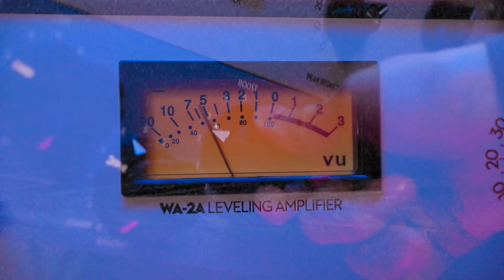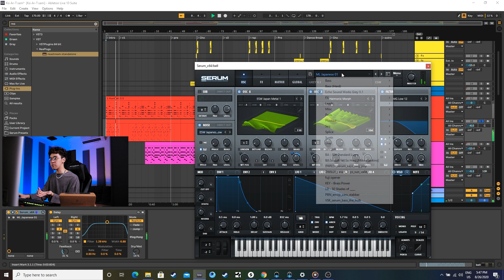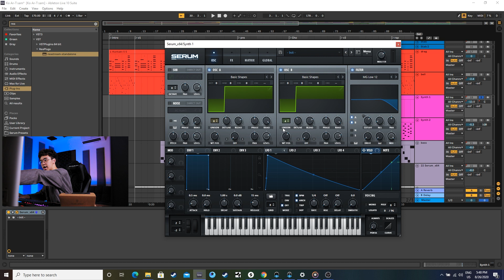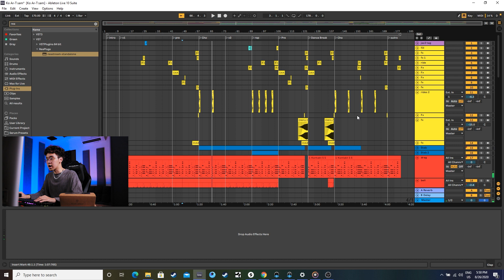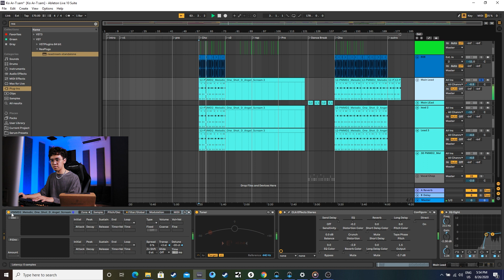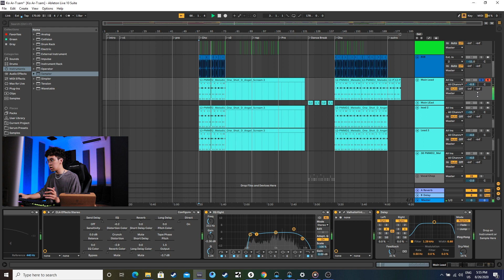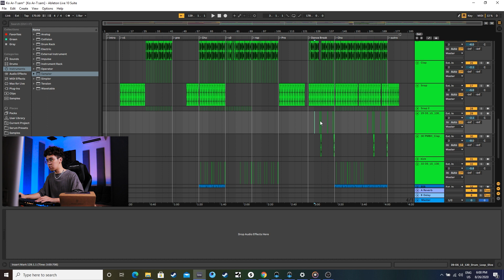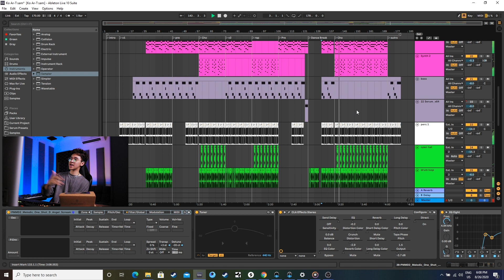"Mat Kwint Ma Shi" Beat Breakdown by JAZ3